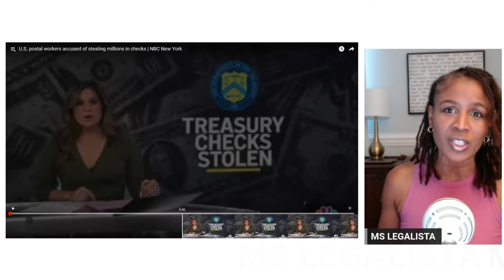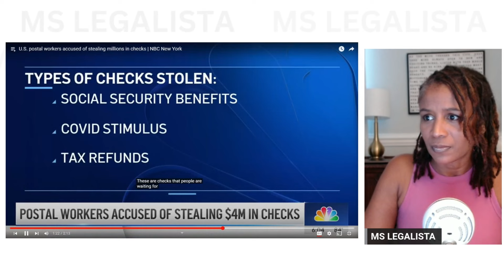MISSING CHECKS SCHEME: Postal Workers Steal $4 MILLION IN CHECKS But Could Be as Much as $40 MILLION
Postal workers in New York stole over $4 million in checks including tax refunds and social security benefits.

NBC New York

Welcome to the Ms Legalista channel, where I talk about breaking legal news and news about money that will help you keep your money in your pocket and build your financial future. It's hard to do without solid financial planning, which means you need to be aware of the scams and frauds that are out there. When you're ready to focus on becoming a high net worth individual, what's in your bank account, the real estate that you own, and more...matter. Planning your financial future and focusing on budgeting your money and wealth managment means that you also have to include financial protection in that equation.

While I value and appreciate your comments, let's keep it clean and respectful.